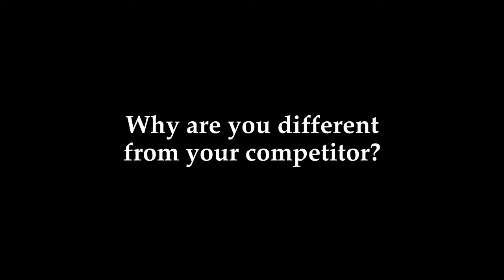OShea on How He is Different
O'Shea is running for US House of Representatives District 12 against Craig Goldman in the Republican primaries.  He talks about how he is different from his competitor and why he deserves your vote.

John refers to these two items in this video:

Texas Scorecard provides scoring for each representative based on their voting record.  You can search for Craig Goldman's record there

"The Texas Heist" is a 40 minute documentary available on YouTube that explains why the GOP can't deliver on its promises.